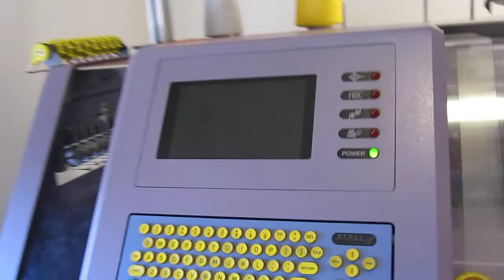Digital Knitting Machine